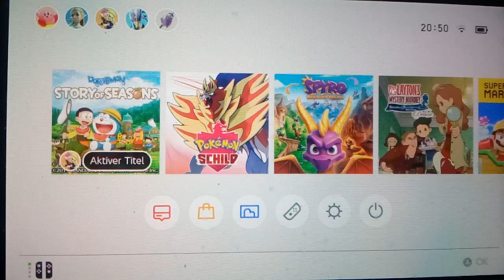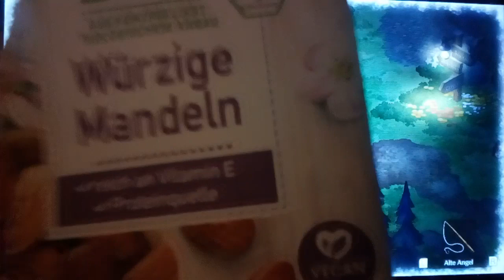PICK NICK TIME ''&" Hat HARMON UMSER DORAEMON'S ARMBAMD GEKLAUT!😂ODER NUR KOPIER!😨|Doreamon Story…